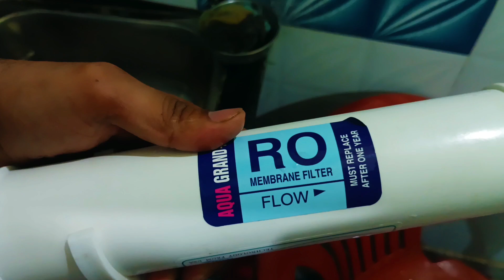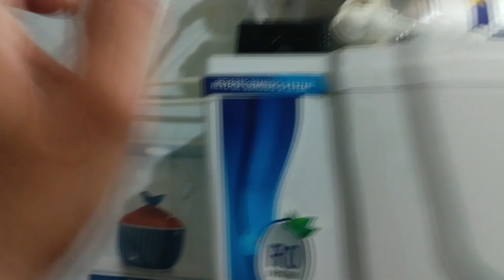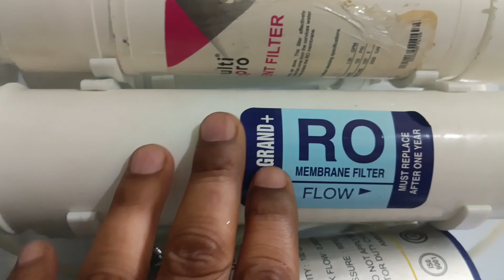RO में पानी बूंद बूंद क्यों आता है || जानिये और इसे ठीक कैसे करें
Ro pani nahi de raha
RO ko kaise theek karen
RO pani ko filter nahi kar raha hai?
RO ki mambrain kaise chek karen
RO ka pani filter nahi kar raha